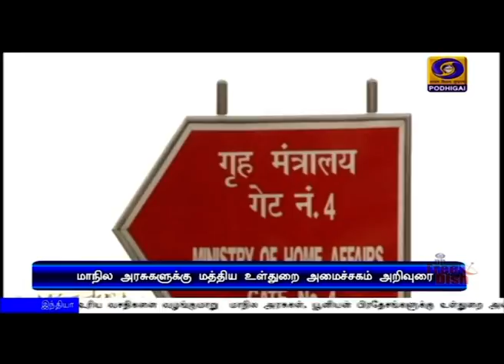உள்துறை அமைச்சகம் அறிவுறுத்தல்PodhigaiTamilNews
வெளி மாநிலங்களைச் சேர்ந்த இடம் பெயர்ந்த தொழிலாளர்கள் , மாணவர்களுக்கு  உரிய வசதிகளை செய்து தர வேண்டும் -  அனைத்து மாநிலங்களுக்கும் உள்துறை அமைச்சகம் அறிவுறுத்தல்.